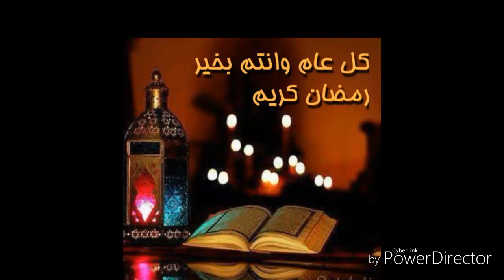خبيزات خفاف ولداد للمناسبات او للفطور اليومي اعداد شيف حليمة الفاسية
اتمنى فيديو اليوم يكو ن نال اعجابكم ان شاء الله ولا تنسو تسجيعش بالايكات واحب دائما ان اشكركم على كل تعاليقكم وتشجيعاتكم واتمنى دائما ان اكون عند حسن ظنكم احبكم جميعا
ولكل استفساراتكم اقتراحاتكم ارائكم يمكنكم التواصل معيرابط القنات

حسابي على الانستغرام chef.halima